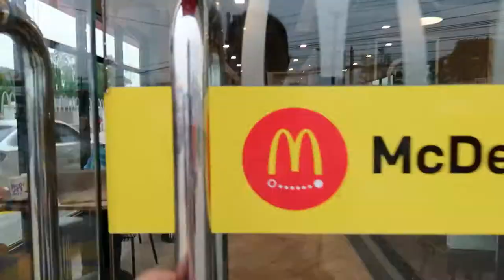SAAN BA ANG MCDONALD'S NI ALDEN RICHARDS?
May bago pong McDonald's dito sa amin...ang saya kasi merong PlayPlace!